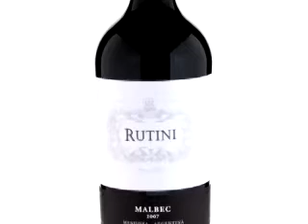The Grape Wine Club: Rutini - 2007 Malbec - Red Wine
At The Grape Wine Club, we want to make it easy to learn, live, and love your grape experience.  Not everyone will go to Italy, France, Spain, or Napa.  But you can experience a piece of each wine region right in your home.  It really is that simple.

We really enjoy wine, but we actually love the journey more.  So please share your grape experience with us and live a Grape Life!

The Grape Wine Club